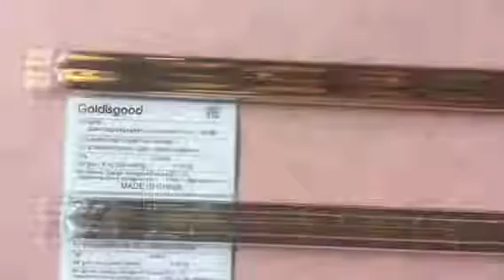Goldisgood Golden Twin-tube Infrared Emitters are made of high-quality quartz tubes.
Golden Twin-tube infrared emitters are made of high-quality quartz tubes and feature a gold reflector for highest efficiency. Goldisgoods' unique twin-tube layout gives the emitters a higher radiation density and improved mechanical stability. They are available as short-wave, medium-wave and fast medium-wave infrared emitters. This allows you to choose the optimal wavelength for the material to be heated. Dimensions and filaments are fabricated to meet your requirements.